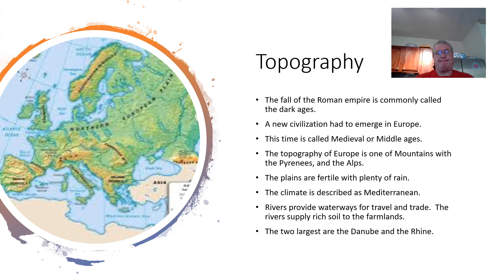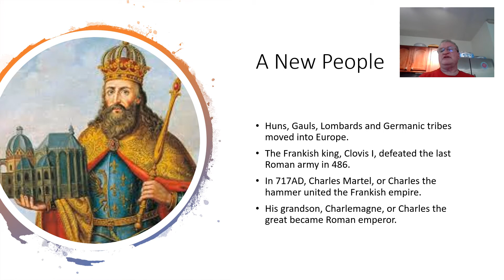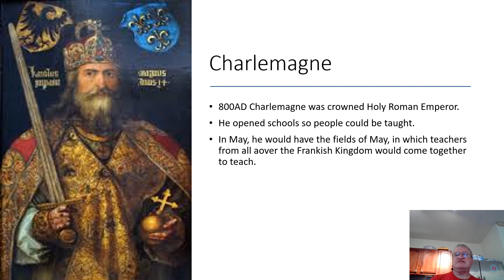6th SS May 12th Charlemagne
St. Anthony Cathedral School 6th grade social studies out of school assignment for Mr. Baldwin's class.